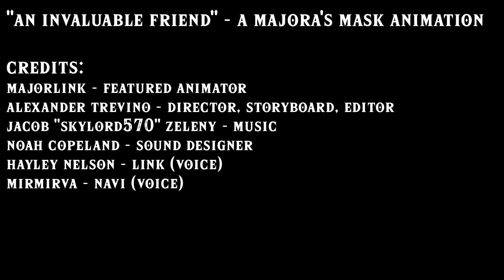An Invaluable Friend - Majora's Mask animation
In The Legend of Zelda: Majora's Mask, Link journeys into the Lost Woods to find a special friend that he parted ways with after the events of Ocarina of Time. Will he ever reunite with his beloved companion ever again?

Featured animation by @MajorLink, as part of Zelda Universe's 20th Anniversary Tribute to Majora's Mask.

Credits:
MajorLink - Animator
TrainerTrevino - Director, Video Editor, Storyboard
Jacob "Skylord570" Zeleny - Music
Noah Coepland - Sound Design
Hayley Nelson - Link
MirmirVA - Navi